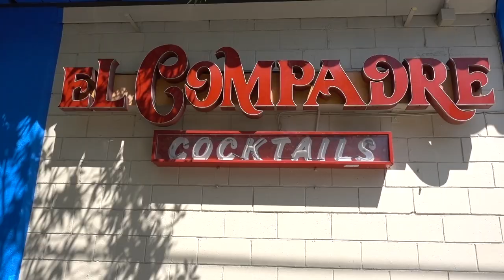¡EVERY MARGARITA! | El Compadre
One of my favorite spots for margaritas. It's a must if you're in the area.

1449 Sunset Blvd.